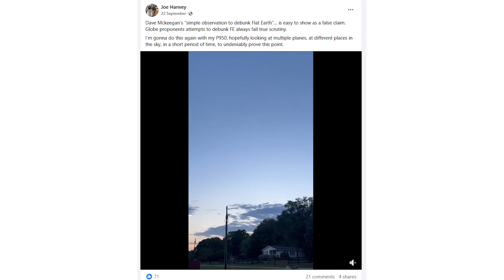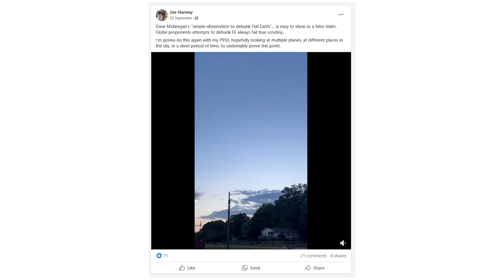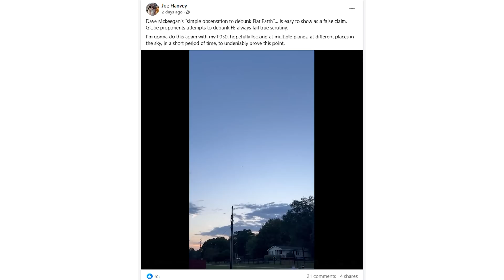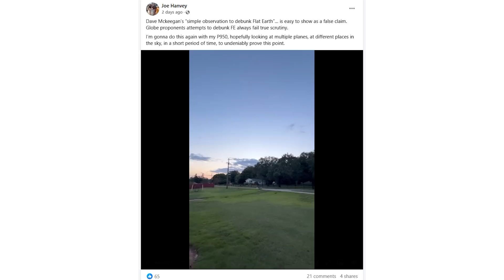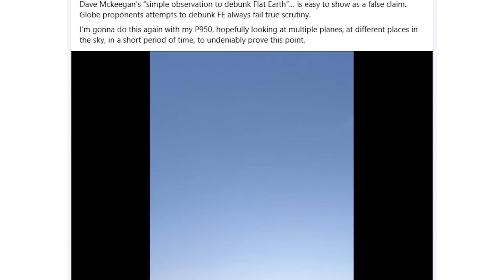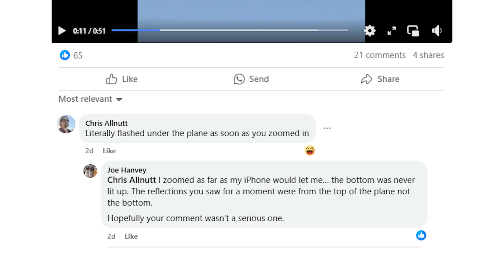Joe Hanvey attempts to debunk me ... by Destroying Flat Earth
Flat Earther Joe Hanvey recently posted a video trying to disprove a clear proof of the globe ... unfortunately he seems to have inadvertently scored an own goal, by destroying his own argument along with Flat Earth